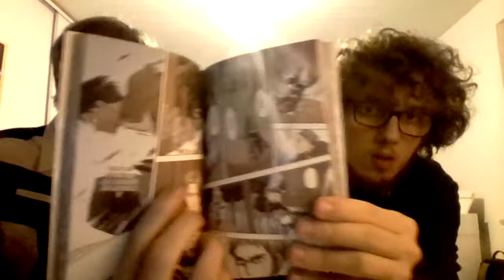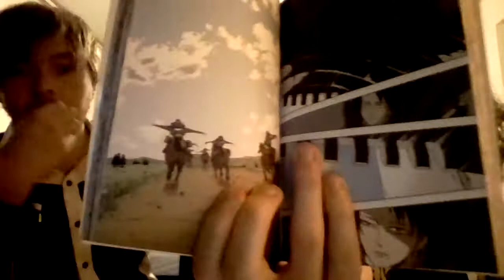Premier LIVE TEST ! SNK 138 - GABRIEL Ier & LEON VIII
1, 2 ! 1, 2 ! Ceci est un test ! Je vérifie que le live et la programmation fonctionne. On lit l'avant-l'avant-l'avant dernier chapitre (138) de Shingeki No Kyojin dit L'Attaque Des Titans en VF. On donne notre avis bien sûr !

Time code :
00:00 Présentations et bidouillages
01:35 Introduction et mise en contexte
05:03 SNK 138 page 1 demande de spin-off
06:06 Page 2 La mémoire sélective de caca !
07:52 Page 3 La taille de Falco & Aparté One Piece
12:05 Page 4 "Un long rêve" & Acharnement sur Gaby !
16:26 Le Globe Terrestre et le Masque de Pierre
19:10 Page 5 Famille et invité mystère & Mise en page
27:28 Océane !!! "Gabrielle" sérieux ?
28:16 Page 6 Livaï, vivant, infirme ou mort ? & Retour sur les spin-off
35:04 Page 7 La grosse commission d'Annie
37:43 Page 8 Pouvoir de l'amitié colossale et centipède
40:19 Page 9 Explosion titanesque
41:43 Page 10 Eren is back, baby !
44:35 Page 11 Concert de rock pour titan colossal
45:17 Page 12 Inutile, inutile, inutile ! (Muda, muda, muda !)
46:34 Page 13 Ta bouche !!! Couche ! Rhô...
48:49 Page 14 Tintin et le titan bestial !
50:39 Page 15 Le beau fessier d'Annie !
52:21 Page 16 La kick du bataillon et le centipède
53:39 Page 17 Du coréen et du nettoyage
55:06 Page 18 The Ballad of Falco
56:40 Page 19 Le cri laser de Falco
58:14 Page 20 Ho God ! Please no ! No ! Noooooooooo !
59:37 Page 21 JEAAAAAAAAAN ! C'est pas JEANtil ça !
1:00:24 Page 22 Transformation totale ! Le titan de la crasse
1:01:40 Page 23 Genkidama !
1:02:19 Page 24 Tentacle VS Reiner
1:03:10 Page 25 C'en est fini des titans
1:04:56 Page 26 Armin VS Eren
1:05:54 Page 27 Connie...Jean...Gaby = Immonde...Strabisme...Immonde 2
1:07:16 Page 28 Transformation d'Annie et Peak
1:08:22 Page 29 & 30 Mikasa mais casse-toi !!!
1:09:26 Page 31 Mikasa est féminine
1:10:25 Page 32 La cabane d'Eren
1:10:53 Page 33 Tu la blaisser chien !
1:11:07 Page 34 & 35 L'amour impossible
1:11:36 Page 36 & 37 Le dernier câlin
1:12:22 Page 38 dans ta face Armin !
1:12:49 Page 39 & 40
1:13:52 Page 41 Ultimate Eren
1:14:40 Page 42 Patate de forrain
1:15:16 Page 43 Jotaro, tu t'es trompé de manga là !
1:16:03 Page 44 & 45 Sarabada Eren...
1:16:46 Page Finale Léon casse ma chambre !!! Isayama nous cassent !!!
1:23:56 Prédictions rapides pour le dernier chapitre
1:24:56 Conclusion du chapitre et du live
1:26:04 Pourquoi Gabriel Ier et Léon VIII ?!
1:28:03 Epilogue de noter première fois